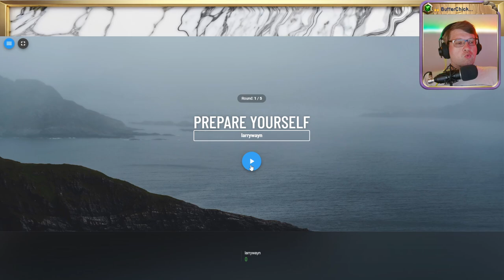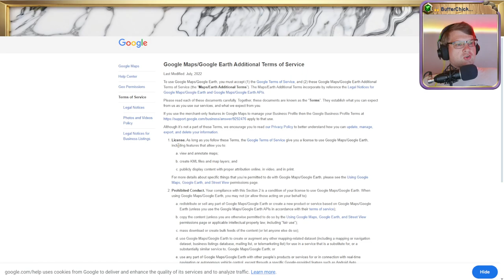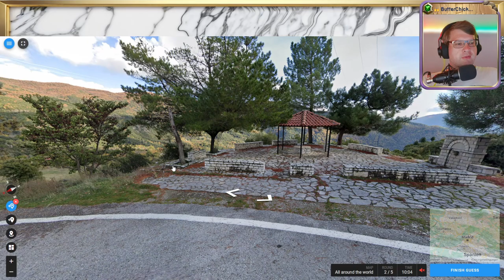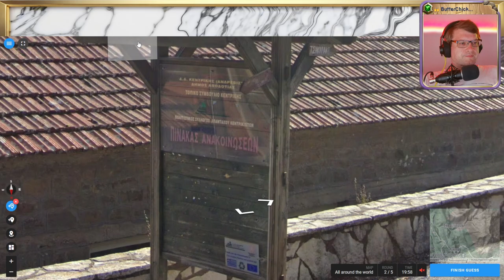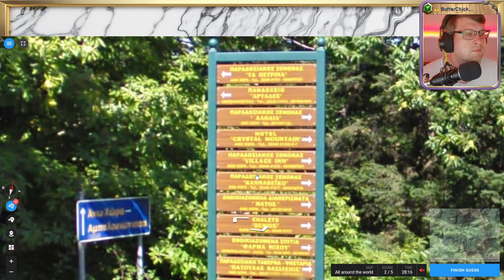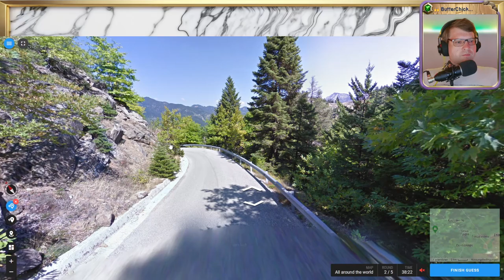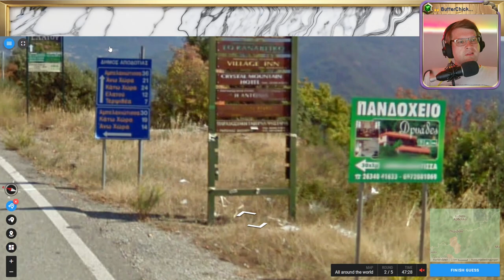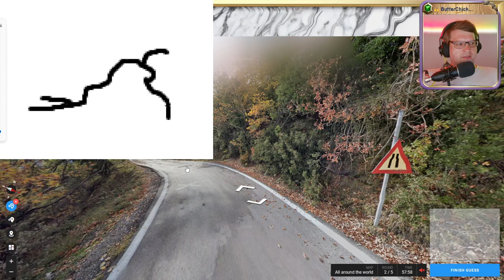🌄 Wissen, Suchen, Raten 💖 Folge 118 - Part 1 💖 Geotastic 🌄